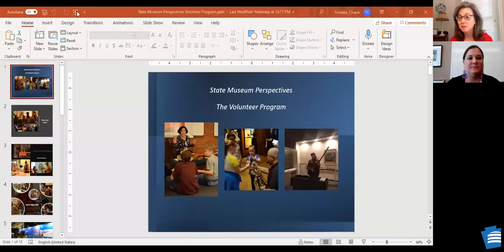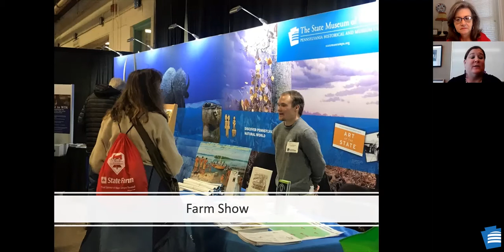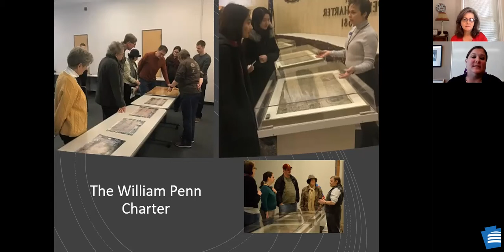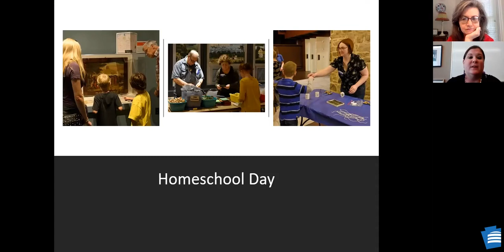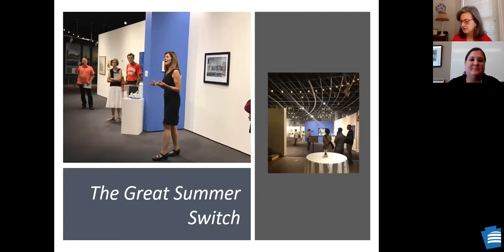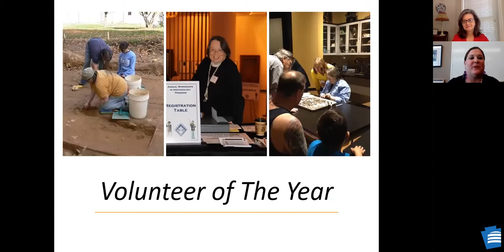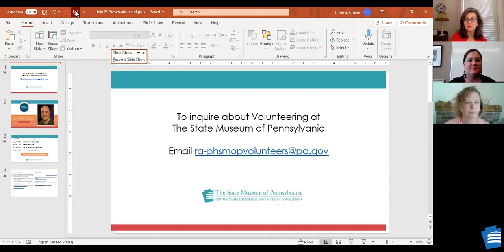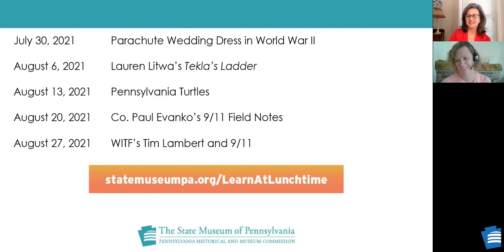State Museum Perspectives: Volunteers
Join State Museum Director Beth Hager to find out more about volunteering at the State Museum.